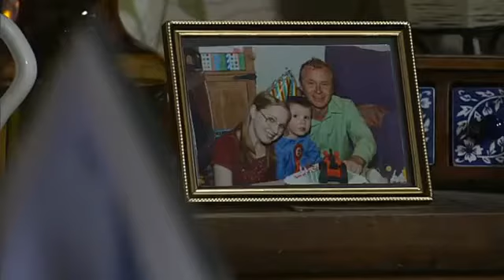Coronation Street 17th July 2009 Episode 1